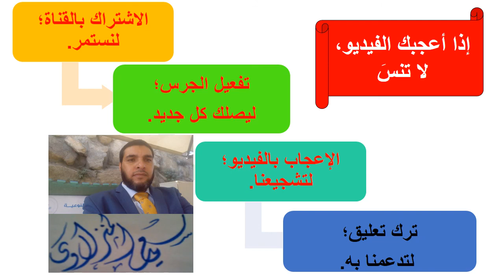صفات المفاوض الفعال